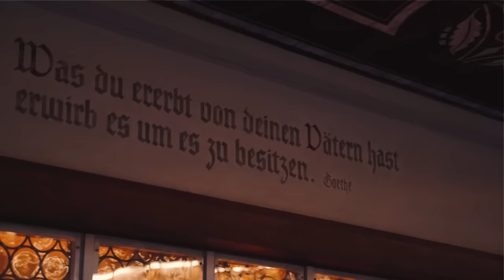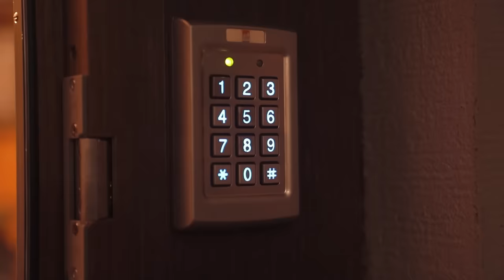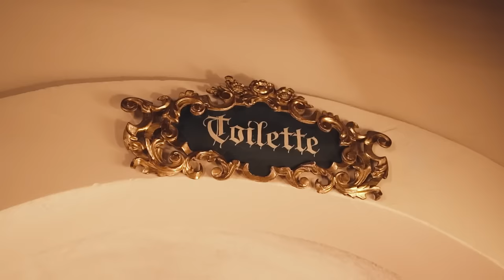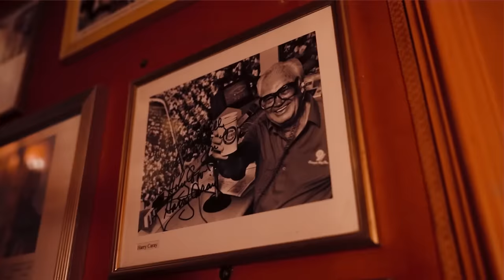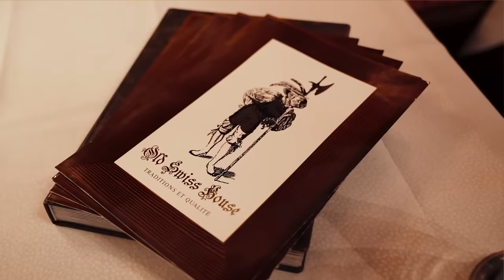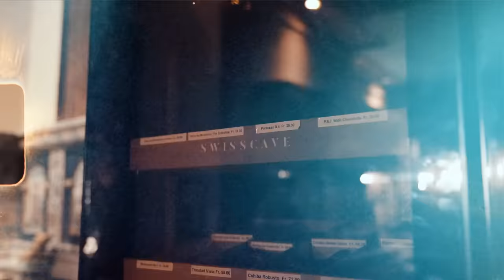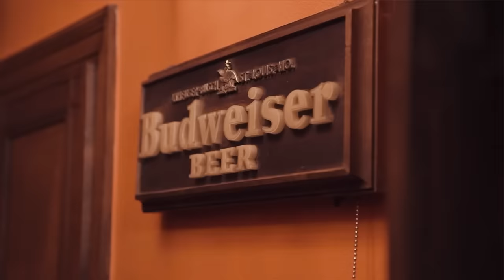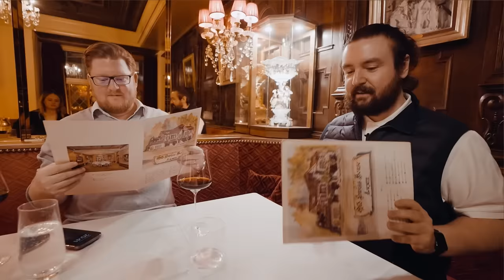Das BESTE SCHNITZEL der SCHWEIZ TESTEN mit PETER SMITS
Spare mit dem Code "SNOBTOUR" 10% auf deine Bestellung bei Löwenanteil**

Supportet mich und meine Partner:
►MERCH**: shop.sturmwaffel.de

Jobs:
►Aktive Ausschreibung:

Equipment-Liste:
♥Waffelbande♥